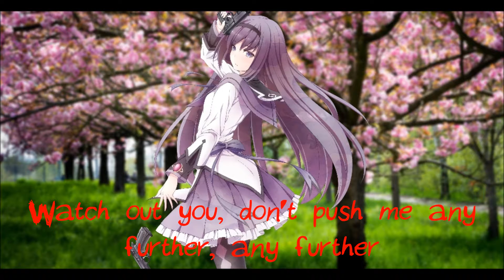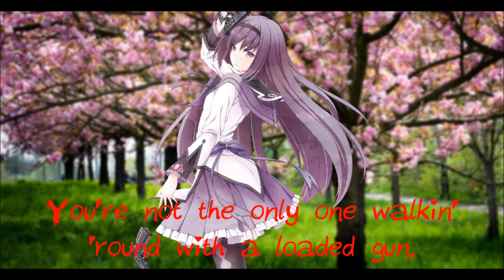this little girl nightcore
font: YANDERE
         cheri

lyrics:You got your keys, but where you going?
The third degree just isn't working.
'Cause you walked out without asking me to go,
And if I followed you home, would you be alone?

I checked your phone, 'cause it was beeping
Are you alone? I know you're creepin'
But if I followed you home, I hope you're alone

I'm three steps from the edge
Whoa-oh
Don't push me over it

Every girl is capable of murder if you hurt her
Watch out you, don't push me any further, any further
You're not the only one walkin' 'round with a loaded gun.
This little girl is capable of murder 'cause you hurt her

My hands are clean, not yet a killer
Ain't I your queen? And did you tell her?
'Cause you broke down all my shoulda known betters
And I followed you home, throwing sticks and stones

I'm two steps from the edge
Whoa-oh

(Murder)

Don't you know you should never treat a girl like that?
Got a good alibi, and my bag's all packed
'Cause the next one's gonna have the hammer pulled back

Every girl is capable of murder
So watch out you, don't push me any further
But you fuckin' hurt her

This little girl is capable of murder, hey!

the original song by: Cady Groves